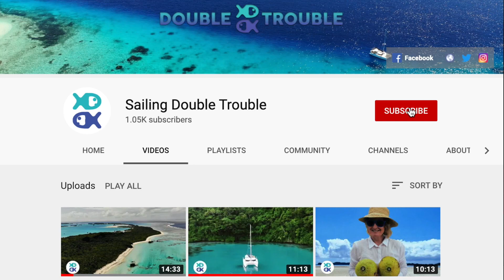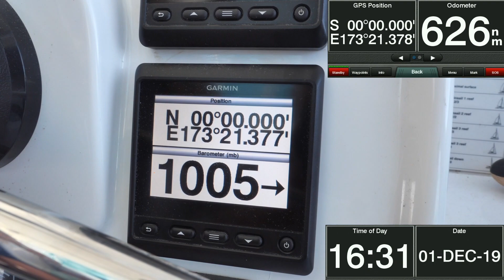Sailing across the EQUATOR! Tuvalu to Kiribati EP61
Sailing across the EQUATOR! Tuvalu to Kiribati

Crossing the EQUATOR!  - Tuvalu to Kiribati -6 days AT SEA  EP61  || Sailing the Pacific

Sadly , it's our last day in Tuvalu.
We hire a very bouncy moped  and check out out with immigration and customs.
We stop off at the local Maneaba ( meeting house) where the Vaitupu community are celebrating their ‘Happiest Day’ with much singing , dancing and laughter.

After a peaceful final night at anchor in Funafuti, we complete our final checks  and start our trip north for the 700 nm trip to Kiribati. We have a wonderful crossing with calm seas and just enough wind to sail.
King Neptune arrives in time to conduct our Equator Crossing Ceremony as we transition from Pollywogs to Shellbacks!

👩‍❤️‍👨About us :
We are Jo and Rob and we are here to share our sailing adventures with you.
In 2016, inspired by the likes of ‘Delos’, ‘Sailing La Vagabonde’ and ‘Gone with The Wynns’,  we sold up everything we owned and bought our 40ft, Fountaine Pajot ‘Lipari 41 Evo’  sailing catamaran ‘Double Trouble’. We had no sailing experience whatsoever, so the past few years have been a huge learning curve.
We thought it might be fun to document our travels for anyone thinking of following a similar lifestyle.
So far we have visited 7 different countries and sailed over 13,000 nautical miles.
We have had many unique experiences that would not have been possible in our prior life and we don’t regret a second.
We're both super keen on protecting our precious environment, so amongst other things, we both follow a plant based diet. You wont find any fishing footage on this channel!

CREDITS